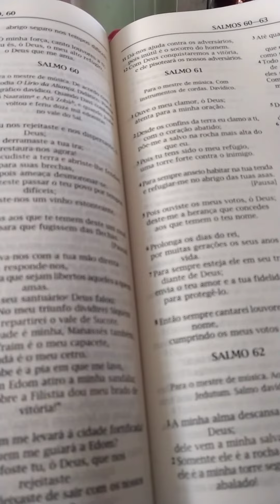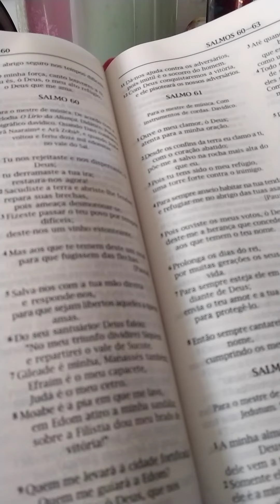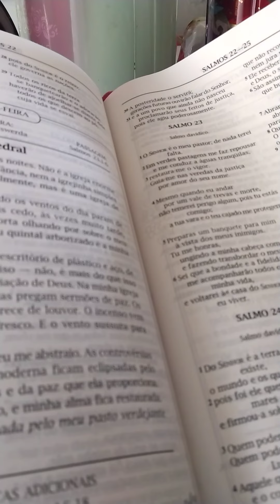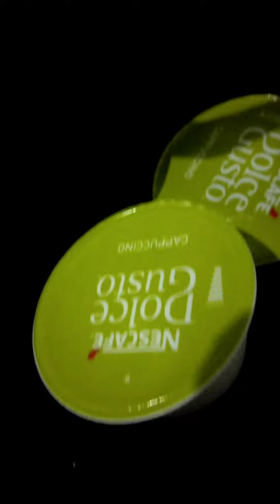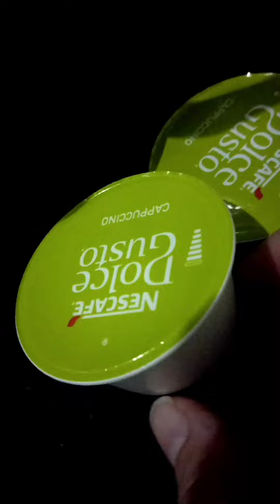NOSSO DIA | DEVOCIONAL | NATAÇÃO | OVO COM FARINHA